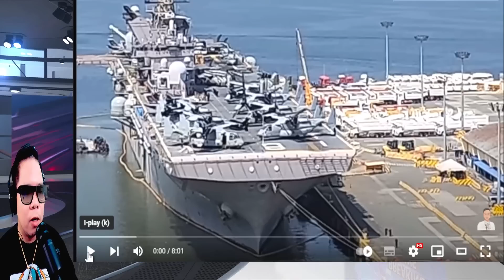CHINA NABAHALA? PINAKA MALAKING WARSHIPS NG U.S DUMATING SA PILIPINAS (REACTION AND COMMENT)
IAMDAVID